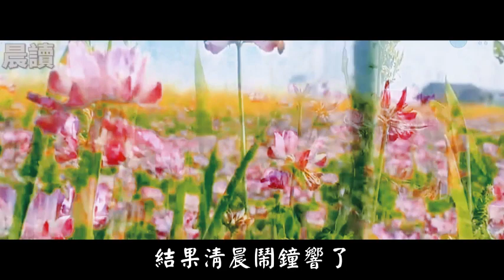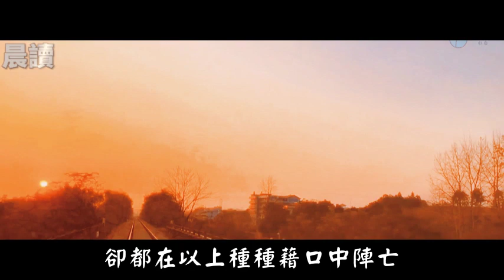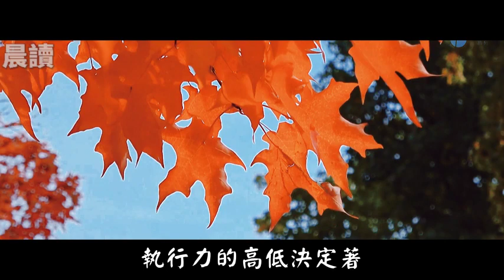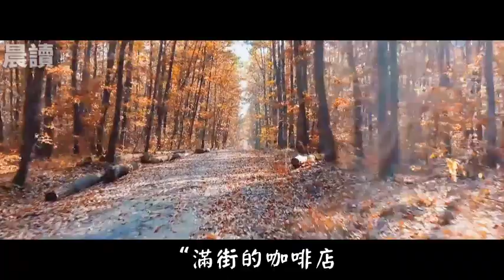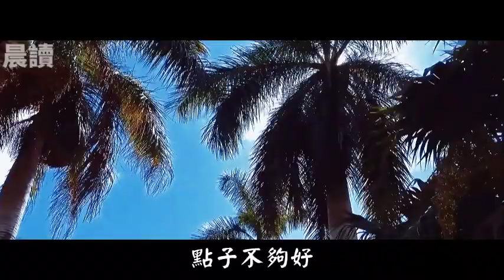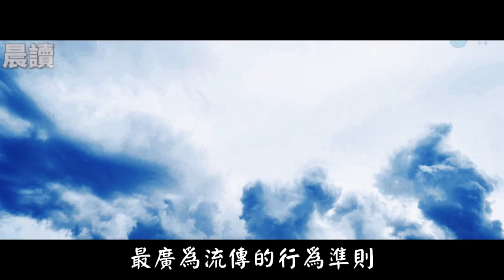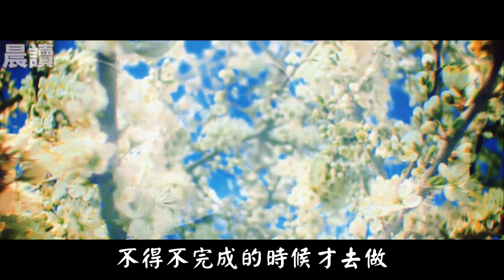執行力，是一個人最好的自律